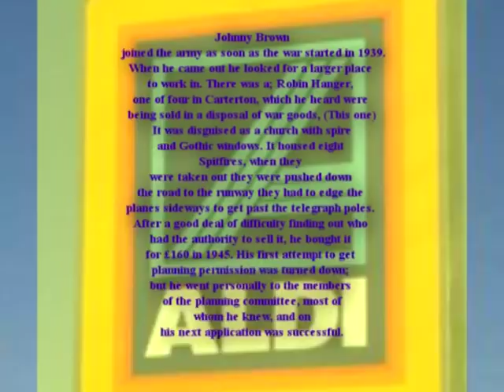The making of the Aldi store Carterton Oxfordshire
The making of the Aldi store Caerterton